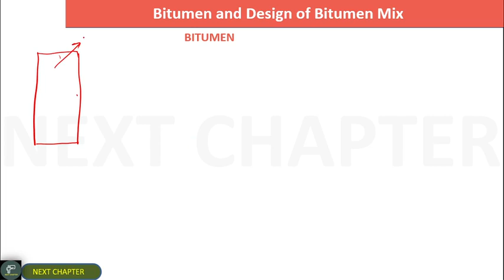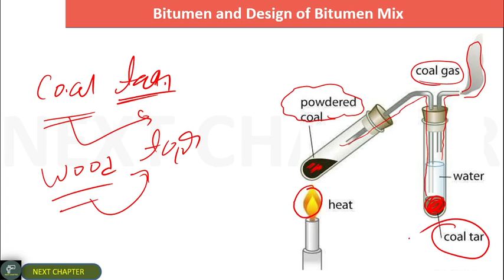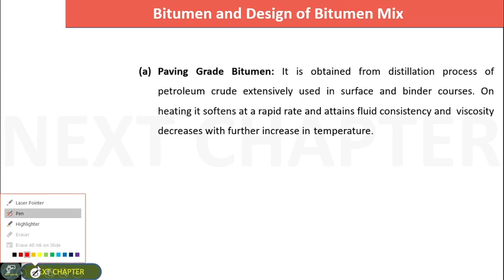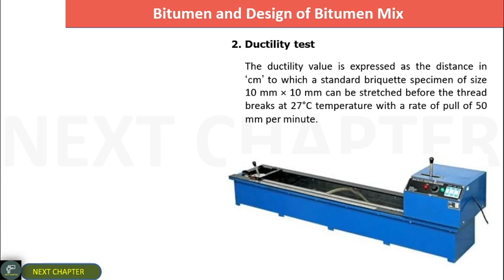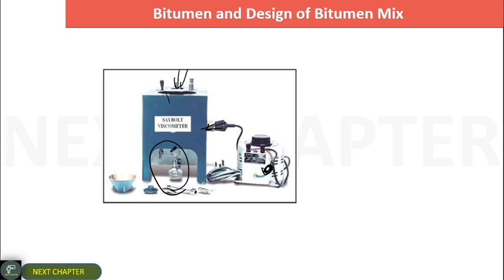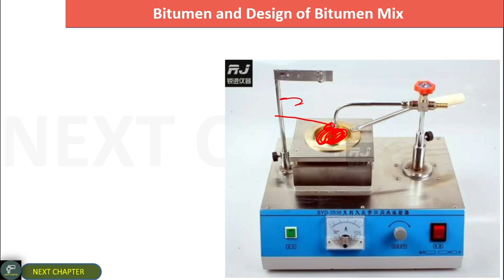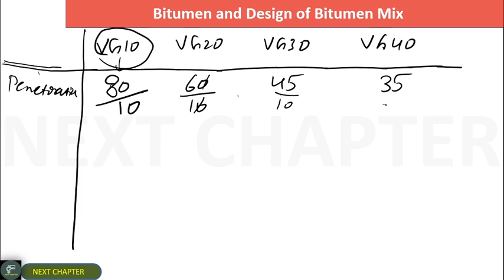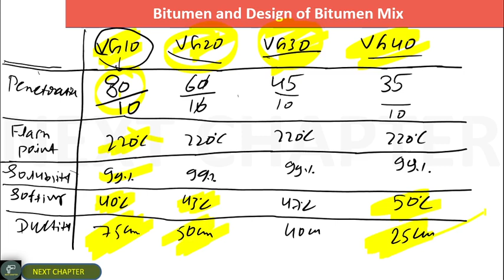Bitumen asphalt and TAR | highway engineering and BMC | test on bitumen SSC JE |GATE BMC BITUMEN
Paving Grade Bitumen: It is obtained from distillation process of  petroleum crude extensively used in surface and binder courses. On  heating it softens at a rapid rate and attains fluid consistency and  viscosity decreases with further increase in temperature.
 Cut-Back Bitumen: Cutback bitumen is prepared by diluting a paving  grade bitumen with a volatile solvent such as light fuel oil or kerosene. It  achieves fluid consistency at relatively lower temperature.
Bitumen Emulsion: It is prepared by dispersing bitumen in the form of
fine globules suspended in water with the help of a suitable emulsifier.
TESTS ON BITUMEN
1. Penetration Test
The basic principle of penetration test is the
measurement of the penetration (in units of 1/10th of a  mm) of a  standard needle in a  bitumen sample  maintained at 25˚C during five seconds. Weight of  standard needle assembly is 100 gm.
TESTS ON BITUMEN
1. Penetration Test
3. Viscosity Test
Viscosity is determined using orifice viscometer in terms of  time taken in seconds by 50 ml of bitumen to flow from a  beaker through a specific orifice under standard test  condition and temperature of 25°C.
Bureau of Indian standard has recommended Viscosity  grading (VG) of bitumen, based on the absolute viscosity  values determined at 60°C. It is so because pavement surface  temperature is considered to be 60°C and the laying  temperature of bituminous mixes to be 135°C. The viscosity  grading system